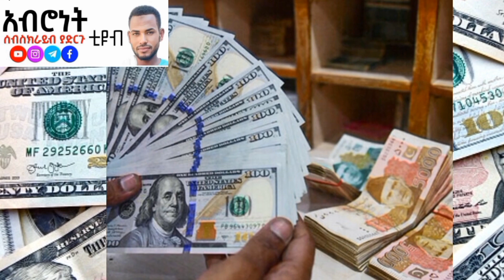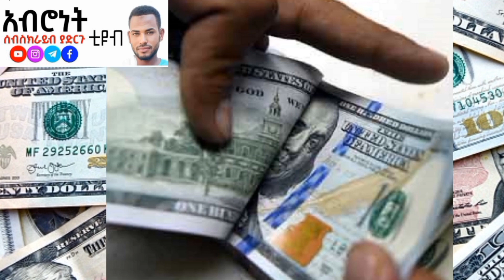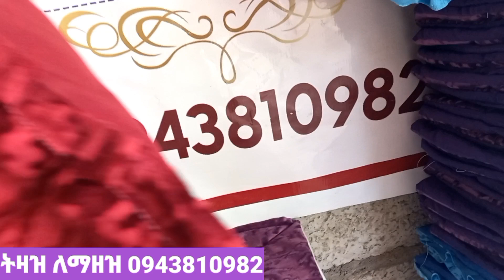ሰበር ዜና የዶላር ምንዛሬ ሊቀንስ ነው በሀዋላ የምትልኩ መታየት ያለበት አዲስ መረጃ ከኢትዮጵያ | Dollar currency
ሰላም የአብሮነት ተከታታዮች እቃ መግዛት የምትፈልጉ በሙሉ የፈለጋችሁትን በዚህ ማዘዝ ትችላላችሁ የቴሌግራም ቻናሌ ነው ይቀላቀሉኝ

የዶላር ዋጋ በጣም ቀነሰ ሀዋላ ጥቁር ገበያ ወደቀ አቤል ብርሀኑ | The dollar has dropped a lot $ euro €

ዶላር በጣም ጨመረ በጥቁር ገበያ በሀዋላ ባንክ ቤት አዲስ ህግ አወጣ | The dollar increased a lot

ዶላር ምንዛሬ, ዶላር ጨመረ, ዶላር ምንዛሬ ዛሬ,
ዶላር ምንዛሬ 2014,  ዶላር በጥቁር ገበያ ዛሬ
ዶላር ምንዛሬ ዛሬ2022, ዶላር በጥቁር ገበያ
ዶላር ምንዛሬ በኢትዮጵያ, ዶላር ምንዛሬ 2022

E-commerce_Amazon_dhopi
ፈታ ደይሊ.